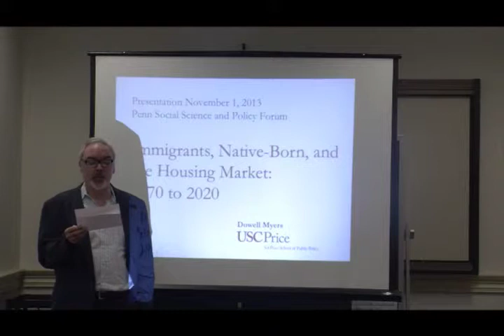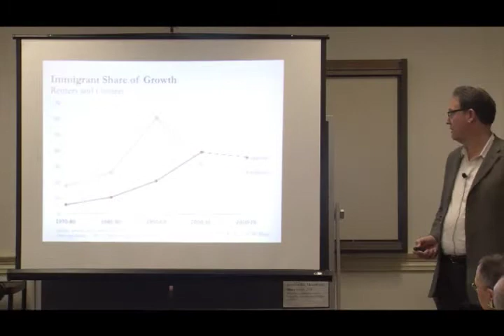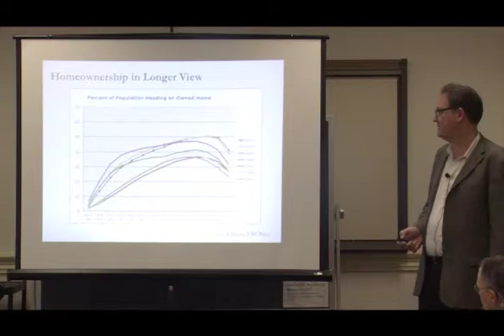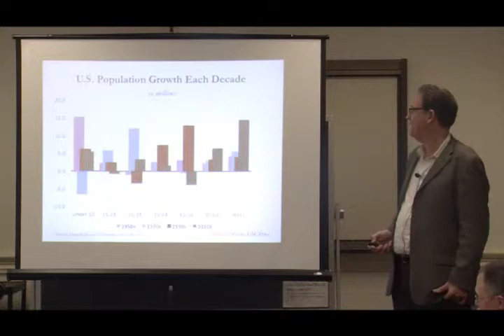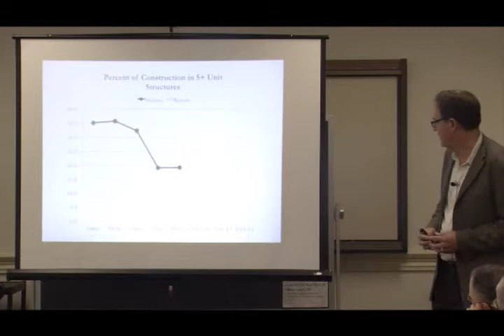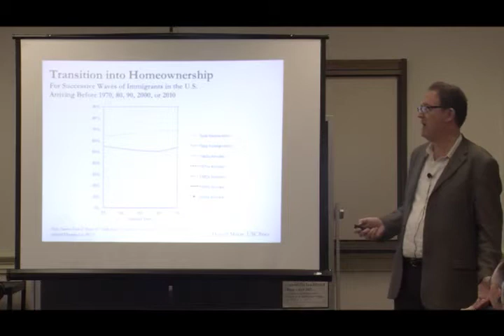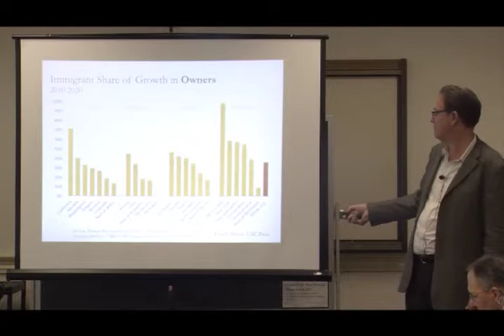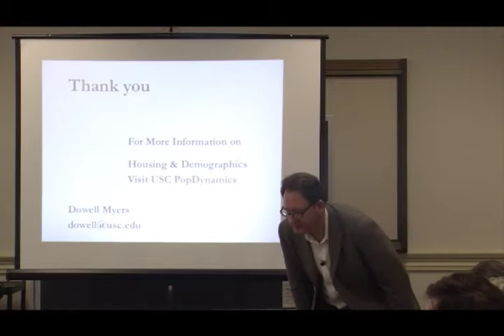Dowell Myers - Immigration and the Housing Market, 1980-2020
Lecture and discussion, November 1, 2013.
For complete time index, click on "Show More" below.

00:00:00 Thomas Sugrue: Introduction of Dowell Myers

Talk

00:01:15 Overview

LONG TERM TRENDS IN IMMIGRATION
  00:03:33 Changing Outlook on Immigration
  00:05:55 Annual Immigrant Arrivals Since 1970
  00:06:45 Cumulative Foreign-Born Share of U.S.
  00:07:41 Immigrant Share of Housing Growth -- Renters and Owners

IMPACT OF POPULATION AGE WAVES
  00:09:19 Principles of Housing Demography
  00:13:21 Household Formation in Longer View
  00:15:18 Homeownership in Longer View
  00:18:15 Shiller's 120 Year View of House Prices: Population as a "flat pink line"
  00:20:13 U.S. Population and Population Growth Each Decade -- by Age Group
  00:23:57 Population Growth by Age Group -- Last 20 Years and Next 20 Years
  00:25:15 Minority Dictatorship of New Construction: 1% dictates type of new construction
  00:26:30 Native-Born Turning Age 25, Plus Immigrant Arrivals

MULTIFAMILY DOWNTURN AND REVIVAL
  00:28:48 Age Profile of Tenants in Recently Built Apartments
  00:30:56 Percent of Construction in 5+ Unit Structures

THE BABY BOOMER SELL-OFF
  00:32:00 Number of U.S. Homeowners by Age Cohort
  00:33:42 Soaring Ratio of Seniors to Working Age

IMMIGRANT CONTRIBUTIONS
  00:35:48 Growth of Immigrant Renters and Owners
  00:37:34 Immigrant Trajectory from Renting to Owning
  00:38:14 Transition into Homeownership for Successive Waves of Immigrants (U.S.)
  00:40:56 Transition into Homeownership for Successive Waves of Immigrants (major states)
  00:43:28 Growth in Number of Renters (Immigrant and Native-Born)
  00:44:30 Growth in Number of Owners (Immigrant and Native-Born)

ALL ACROSS AMERICA
  00:45:33 Immigrant Share of Growth in RENTERS 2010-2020
  00:46:30 Immigrant Share of Growth in OWNERS 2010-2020

WHAT IS THE NEW NORMAL?
  00:47:20 No Clue from This Short Span (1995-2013)
  00:48:28 A Century of U.S. Homeownership Rates
  00:49:44 5-Year Cohort Progress into Homeownership
  00:52:16 Comparison of Progress into Homeownership

00:53:22 Takeaways and Conclusions

Comments/Questions

00:55:00 #1: What is the effect of the changing compositions of households -- that is, the number of people in each household, which is said to be shrinking?
00:55:33 Response.

00:57:15 #2:  A recollection of personal experience as an immigrant buying housing in Philadelphia -- not realizing at the time what an enormous investment in upkeep it would be, which counted against the "profit" when she sold it years later.
00:58:56: Response.

00:59:51 #3: What are the factors that attract immigrant groups to buy housing that other groups are vacating?
01:00:57: Response

01:05:55 #4: Others argue that the U.S. should encourage the immigration of more high-skilled, high-paid immigrants. How does the impact on housing factor into that policy argument?
01:06:28: Response.

01:10:49 #5: How do you disentangle growth in immigrant ownership from the growth of so-called global cities, where foreign investors own much of the real estate?
01:11:17: Response.